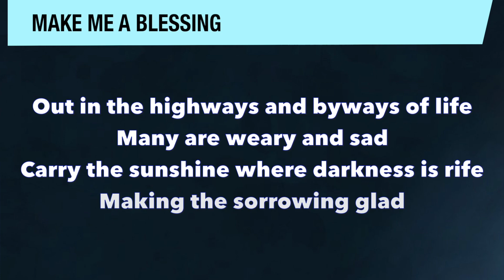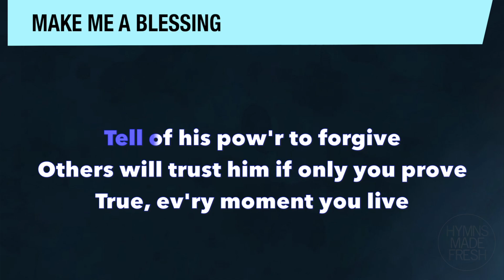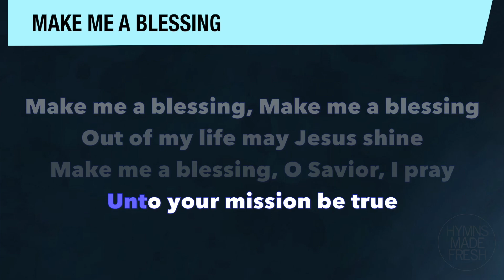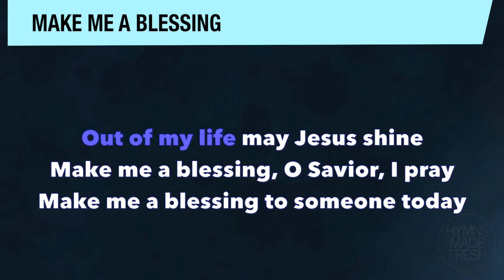Make Me A Blessing - PIANO Instrumental with LYRICS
Hymn title: Make Me A Blessing (piano instrumental with lyrics)
Words by Ira B. Wilson (1909)
Tune by George S. Schuler (1924)
Key: Medium (F# major)

Lyrics:

Out in the highways and byways of life
Many are weary and sad
Carry the sunshine where darkness is rife
Making the sorrowing glad

(refrain)
Make me a blessing, Make me a blessing
Out of my life may Jesus shine
Make me a blessing, O Savior, I pray
Make me a blessing to someone today

Tell the sweet story of Christ and his love
Tell of his pow'r to forgive
Others will trust him if only you prove
True, ev'ry moment you live

Give as 'twas given to you in your need
Love as the Master loved you
Be to the helpless a helper indeed
Unto your mission be true